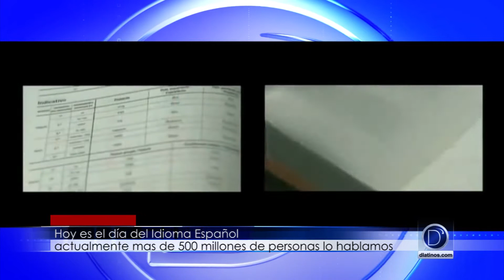Segmento Noticias Locales 23 Abril